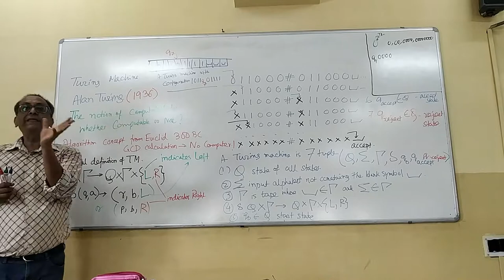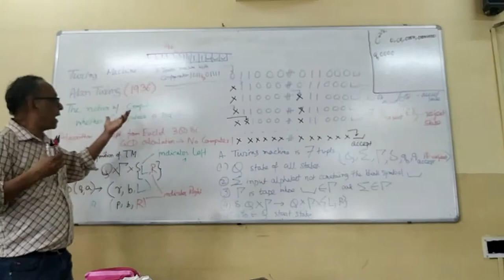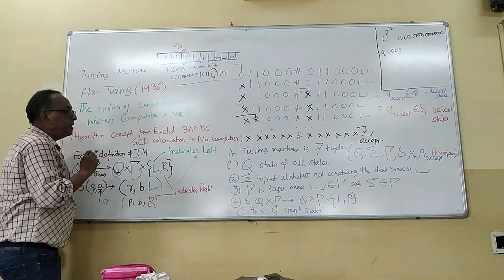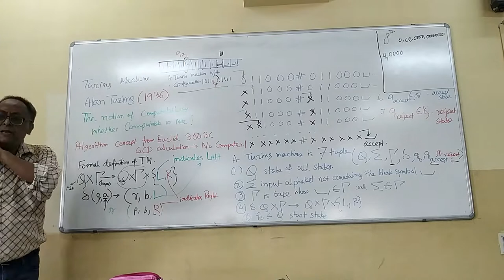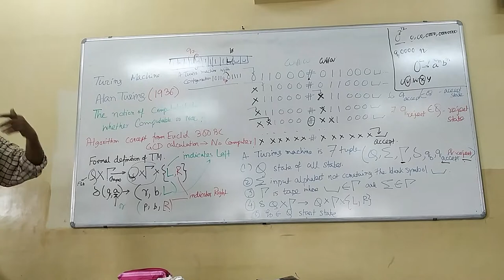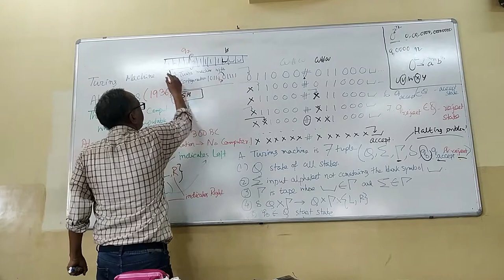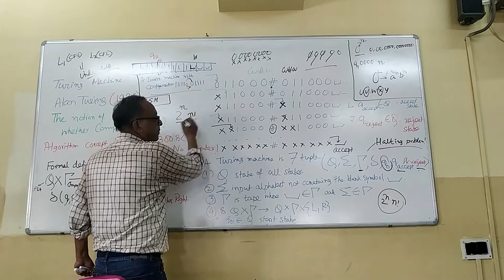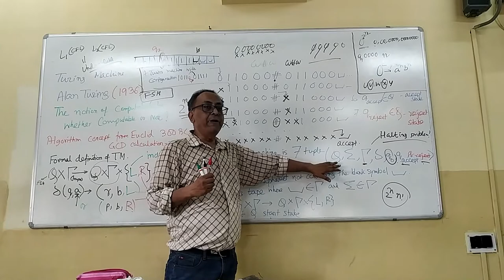Alan Turing first came up with design of machine with paper-tape in 1936, what is computable or not!